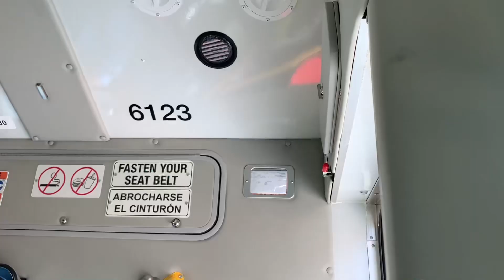Ocbus Amtrak @ Metrolink Trains At San Clemente San Juan @ Laguna Niguel/Mission Viejo 3/26/24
Bus 1 Northbound Octa 91 Service To Saddleback college 5136.